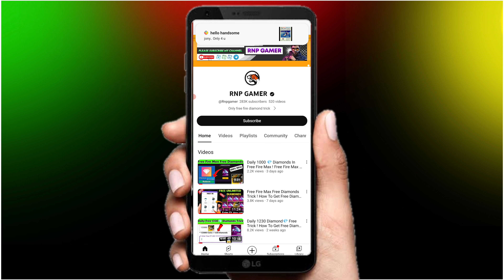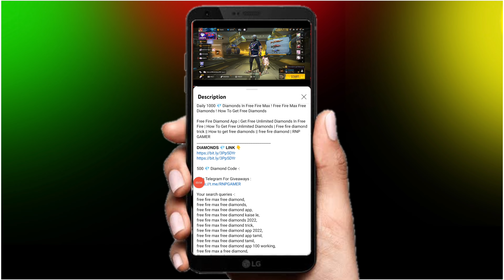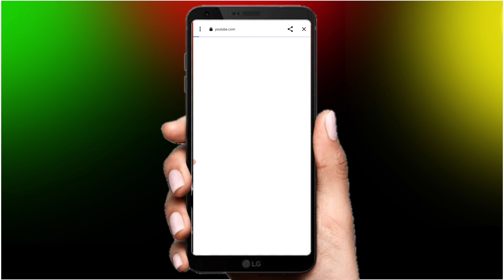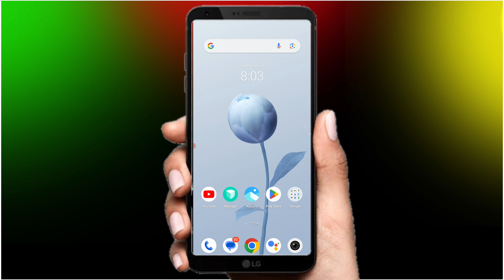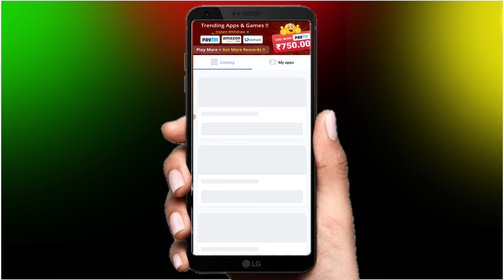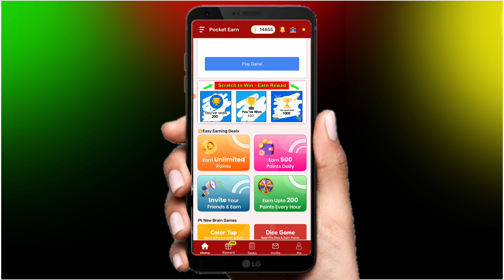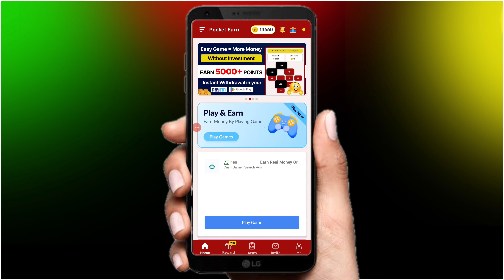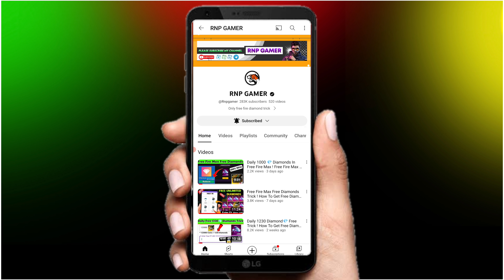Free Fire Max Free Diamond Trick 2023 ! How To Get Free Diamonds In Free Fire Max ! Free Diamonds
Free Fire Diamond App | Get Free Unlimited Diamonds In Free Fire | How To Get Free Unlimited Diamonds | Free fire diamond trick || How to get free diamonds || free fire diamond | RNP GAMER

Your search queries -:
free fire max me free diamond kaise le 2022
ff max me free diamond kaise le
free fire free diamond no app